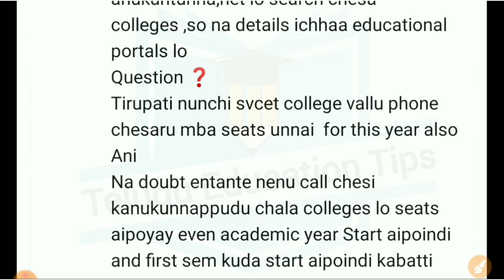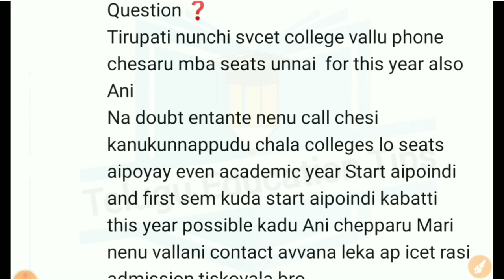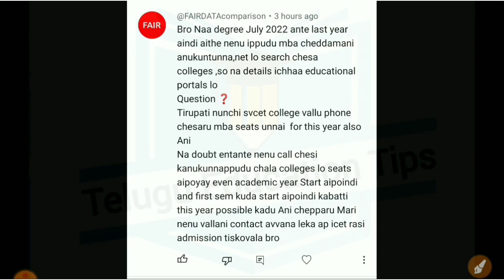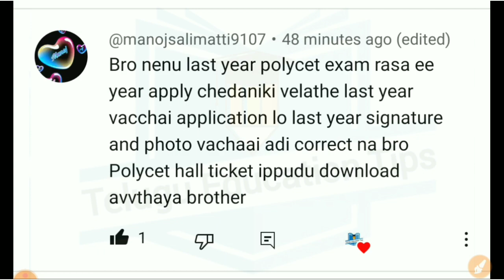AskTeluguEducationTips Series Episode 550 students asked doubts answered in 15/3/23 in telugu